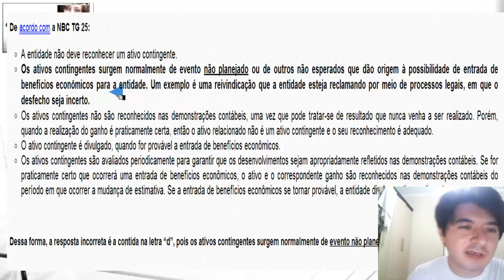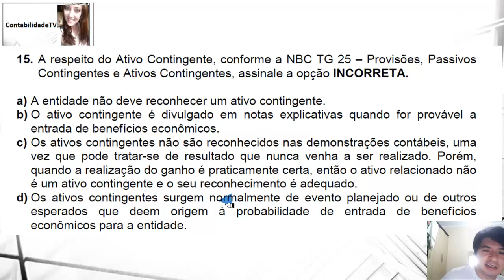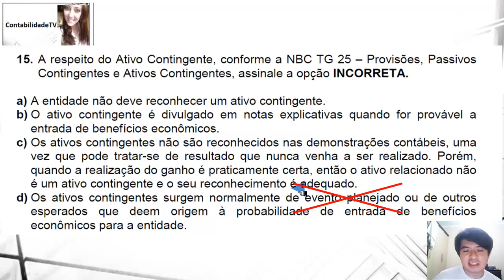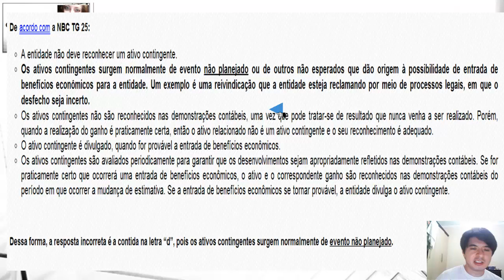EXAME DE SUFICIÊNCIA Bacharel 2013 prova 2 Questão 15 Contabilidade Geral NBCTG 25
15. A respeito do Ativo Contingente, conforme a NBC TG 25 -- Provisões, Passivos
Contingentes e Ativos Contingentes, assinale a opção INCORRETA.
a) A entidade não deve reconhecer um ativo contingente.
b) O ativo contingente é divulgado em notas explicativas quando for provável a
entrada de benefícios econômicos.
c) Os ativos contingentes não são reconhecidos nas demonstrações contábeis, uma
vez que pode tratar-se de resultado que nunca venha a ser realizado. Porém,
quando a realização do ganho é praticamente certa, então o ativo relacionado não
é um ativo contingente e o seu reconhecimento é adequado.
d) Os ativos contingentes surgem normalmente de evento planejado ou de outros
esperados que deem origem à probabilidade de entrada de benefícios
econômicos para a entidade.

GABARITO D